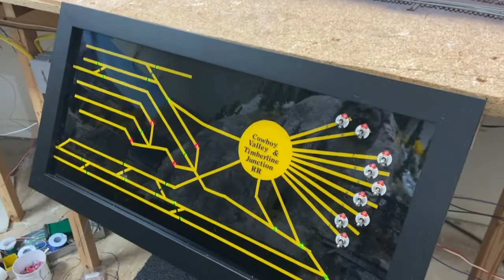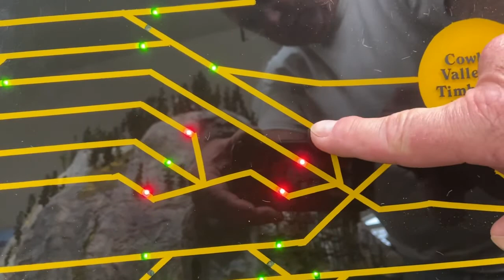CV&TJ RR Update#24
My Ho/HOn3 model railroad layout.